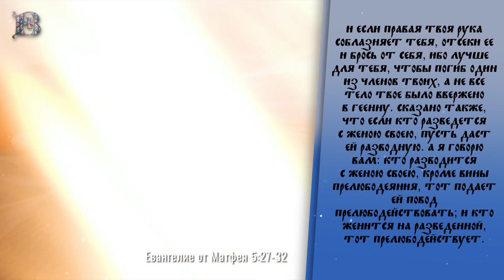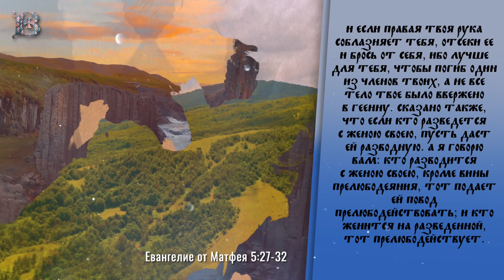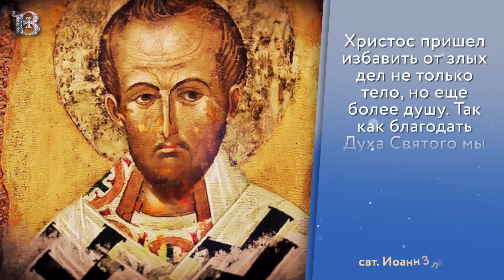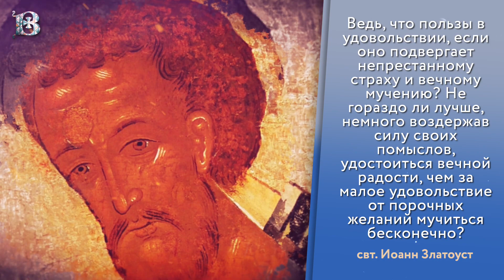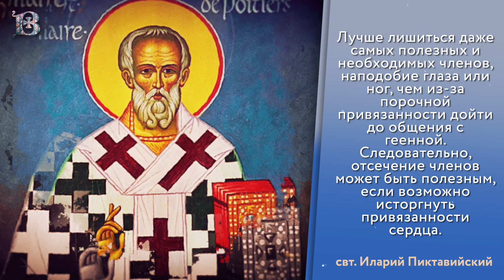Толкование Евангелия с митрополитом Антонием (Паканичем). Четверг, 8 июня 2023 года.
Евангельское чтение, положенное Церковным Уставом в этот день, продолжает открывать нам истины, изложенные Господом нашим Иисусом Христом в Его Нагорной проповеди. В этом отрывке Господь продолжает показывать разницу между законом Моисея и теми заповедями, которые составляют сущность Завета Нового.

Мф., 13 зач., 5, 27–32: "Сказал Господь: вы слышали, что сказано древним: не прелюбодействуй. А Я говорю вам, что всякий, кто смотрит на женщину с вожделением, уже прелюбодействовал с нею в сердце своем. Если же правый глаз твой соблазняет тебя, вырви его и брось от себя, ибо лучше для тебя, чтобы погиб один из членов твоих, а не все тело твое было ввержено в геенну. И если правая твоя рука соблазняет тебя, отсеки ее и брось от себя, ибо лучше для тебя, чтобы погиб один из членов твоих, а не все тело твое было ввержено в геенну. Сказано также, что если кто разведется с женою своею, пусть даст ей разводную. А Я говорю вам: кто разводится с женою своею, кроме вины прелюбодеяния, тот подает ей повод прелюбодействовать; и кто женится на разведенной, тот прелюбодействует."